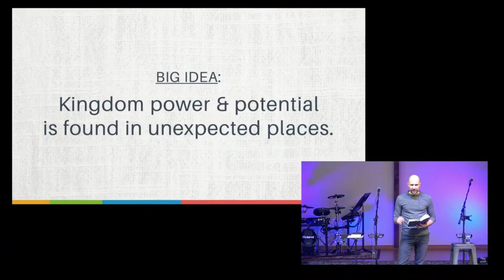More Than Enough